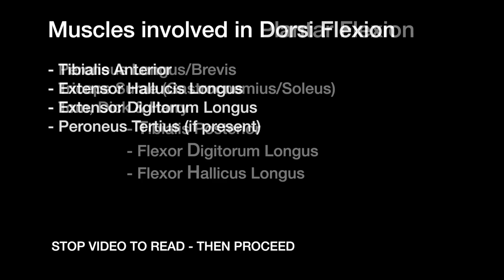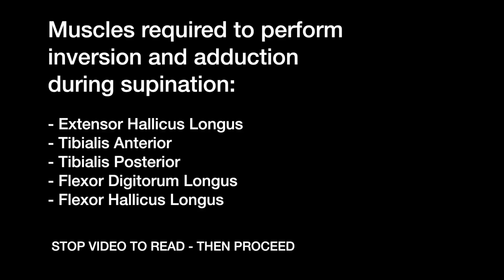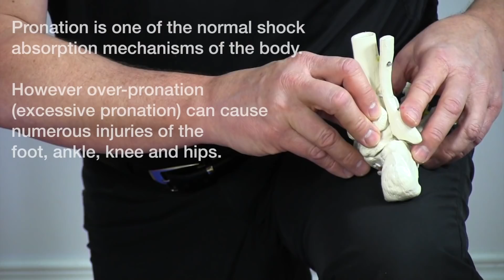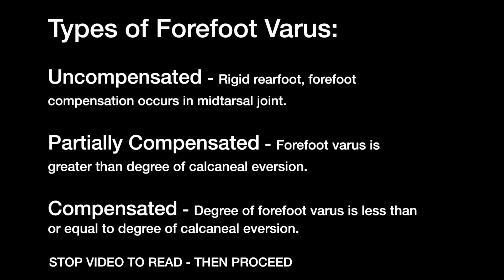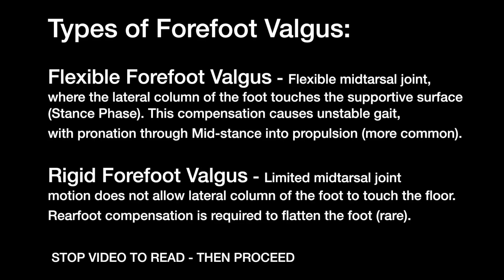Foot and Ankle Motion - Motion Specific Release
Foot and Ankle Motion - Motion Specific Release - In this video we cover some of the basic foot and ankle motions: plantar flexion, dorsi flexion, pronation, supination, inversion, eversion, hind-foot and forefoot valgus and varus.

PUBLICATIONS
Discover and read Dr. Abelson’s internationally best-selling books available online at many bookstores including Chapters/Indigo

RECOMMENDED REFERENCE BOOKS
Netter Atlas of Human Anatomy
Functional Atlas of the Human Fascial System - Carla Stecco Functional Anatomy: Anatomy, Kinesiology, and Palpation
The Muscle and Bone Palpation Manual with Trigger Points, Referral Patterns and Stretching Joseph E. Muscolino

00:00 Introduction
00:15 Plantar & Dorsi Flexion
01:12 Inversion & Eversion
01:45 Abduction & Adduction
02:30 Supination & Pronation
04:40 Hindfoot Valgus & Varus
06:22 Forefoot Valgus & Varus